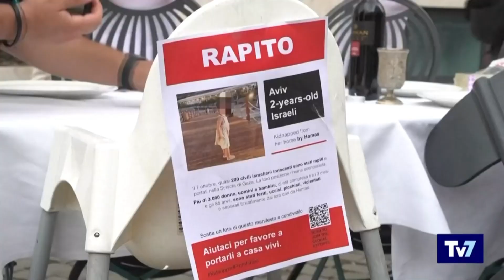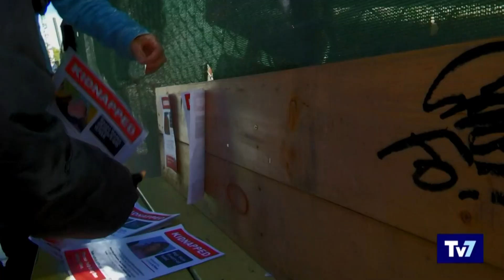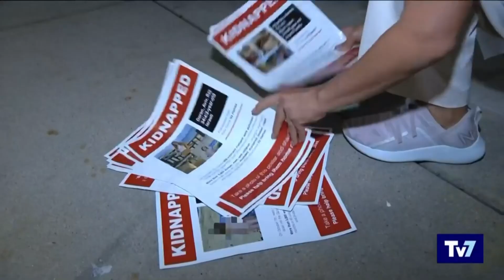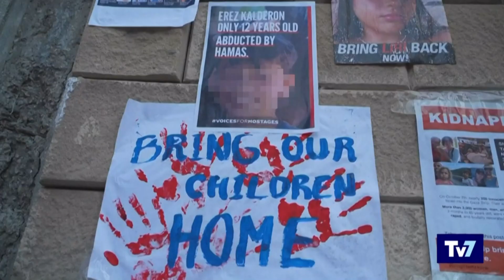Kidnapped Enlevée Rapito TV7 del 03112023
Nitzan Mintz e Dede Bandaid, due artisti israeliani, erano a New York il 7 ottobre, il giorno dell'attentato più barbaro mai conpiuto da Hamas  in Israele. Hanno sentito la necessità di fare qualcosa. E hanno creato il poster "kirdnapped", rapito. L'iniziativa è diventata virale. E ora il poster è tradotto in molte lingue e è affisso nelle strade del mondo libero. Ma  c'è anche chi contesta l'iniziativa.